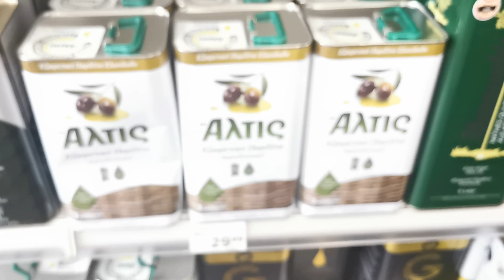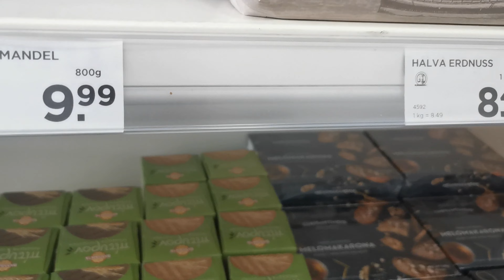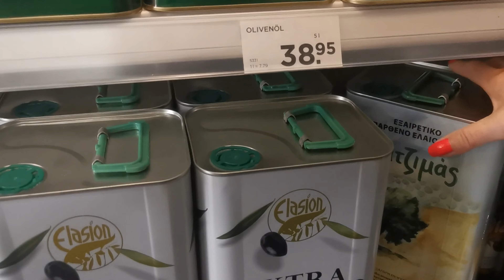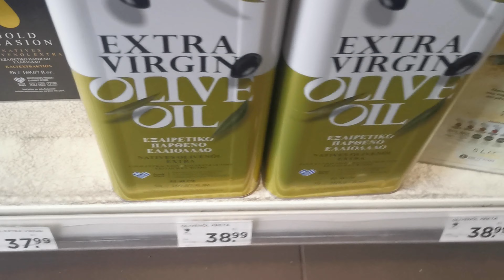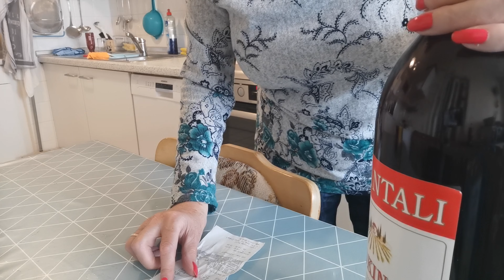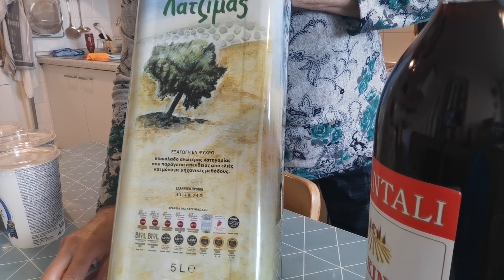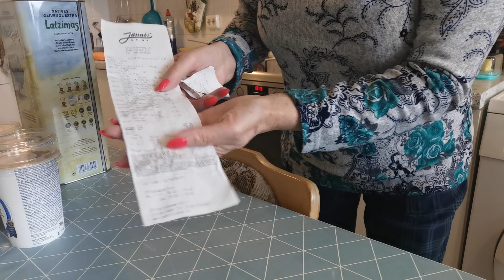#341 🇩🇪 Stol pelen Greckich przysmakow.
Griechische laden
Janis Shop
Schenefeld
Osterbrooksweg 19